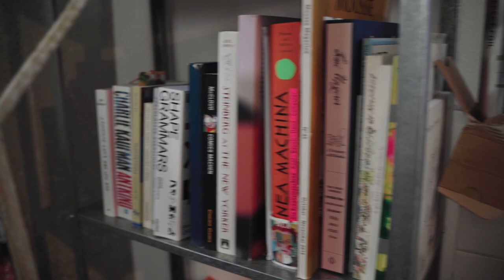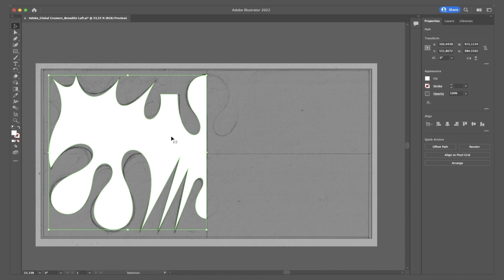Global Creator: Benedikt Luft | Adobe Creative Cloud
Benedikt Luft is a German illustrator and graphic designer who’s known for work that features bold, fluid forms. He’s interested in the connection between humans and the environment, and he believes you can find inspiration anywhere. See how Benedikt creates fanciful shapes in Adobe Illustrator using a scanned sketch and the Pen and Pathfinder tools.